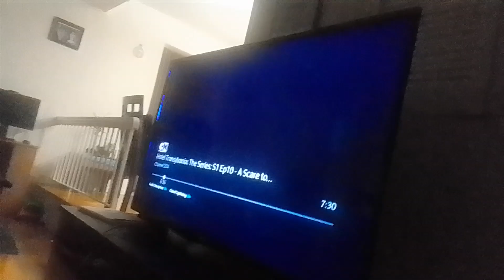virus gauzer Stacy gowzer beast jumps and fly's up to find sour persimmons & Pygmalion supernoobs